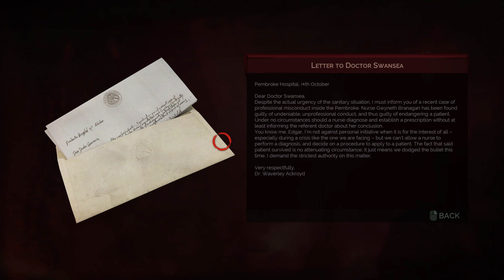Vampyr - No Commentary - Part 14 - Dr Strickland!